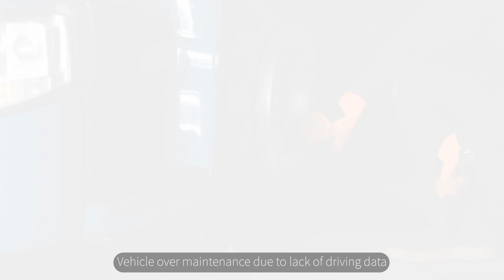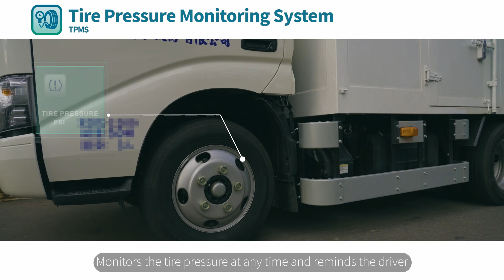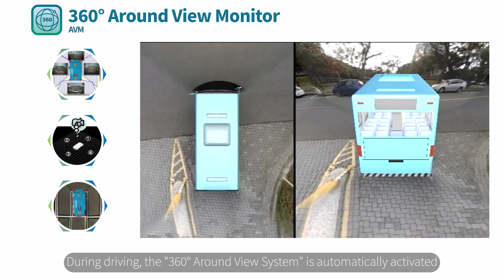EverFocus' Comprehensive Commercial Vehicle Safety Solution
EverFocus the latest solutions for commercial vehicles, The" Digital Driving Recorder with Vision Assistance System (2 in 1)" eight integrated functions to improve driving safety. This system fully integrates eight subsystems, including driver identification and status, and vehicle status detection. Functions include Front Collision Warning System (FCWS), Rear Cross Traffic Alert/Rear Collision Warning(RCTA/RCW), Lane Departure Warning(LDW), Blind Spot Information System (BSIS), Tire Pressure Monitoring System(TPMS), Alcohol Lock(AL), Driver Drowsiness and Attention Warning (DDAW), 360° Around View Monitor (AVM).